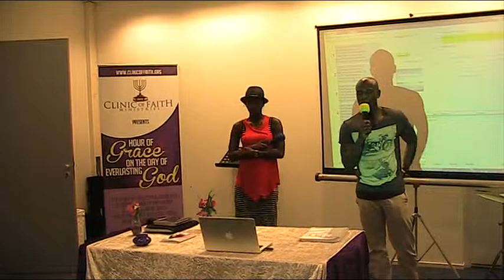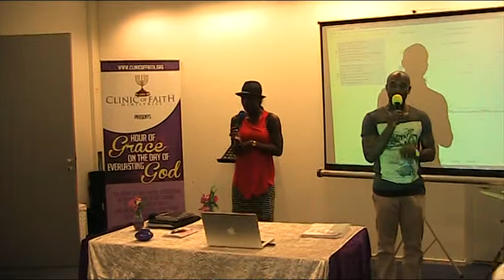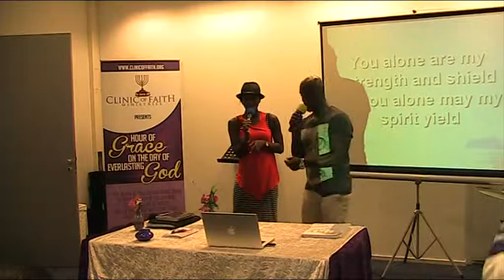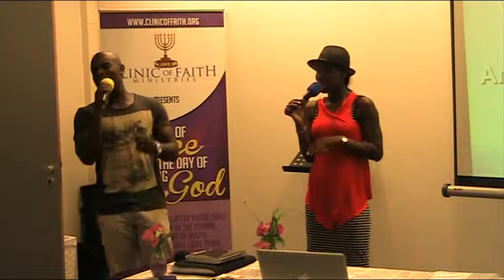TV Clinic of Faith ministries worship